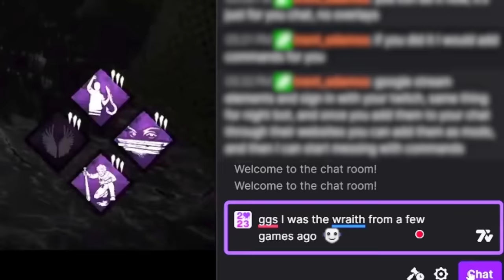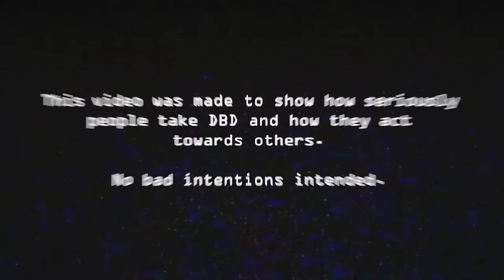MAKING TOXIC STREAMERS RAGE | Dead By Daylight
first video of 2024 (i'm lazy)

Joker VS Toxic Streamers: Episode 3 (filmed Nov 2023 - March 2024)

(instrumentals used:
Intro: Fantasize (demo 2) - Ariana Grande (unreleased)
Jenny From The Block - Jennifer Lopez
Bye - Ariana Grande
Gimme More - Britney Spears
Red Ruby Da Sleeze - Nicki Minaj
Fergalicious - Fergie
Outro: The Boy Is Mine - Ariana Grande)